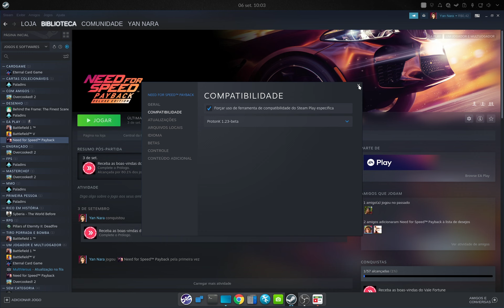Need For Speed Payback rodando no Linux (BigLinux)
00:00 - introdução e novidade importante!
00:50 - configurações gráficas
01:13 - início gameplay, modo história sem corrida
04:09 - gameplay modo história com corrida
OS: Biglinux Kernel 5.18.17-manjaro
Setup:
RX 570 4gb GDDR5 OC
Xeon E3 1240 v3 3.4 ghz
12GB RAM 1600mhz (2x4 + 2x2)
Gamemax 500W 80 plus Bronze
SSD Somnambulist/SSD Goldenfir/SSD Kingspec/HD 1tb